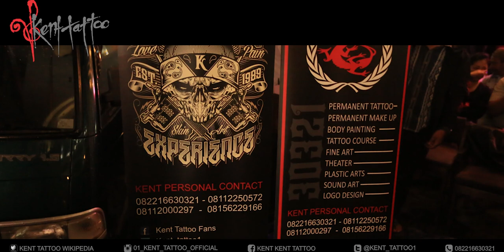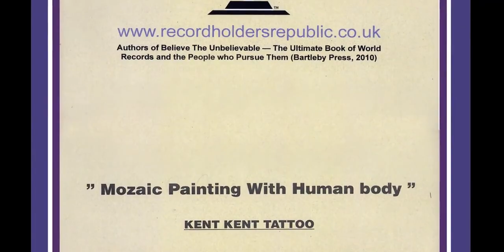Kent Tattoo | REKOR DUNIA KWAS MANUSIA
Kent Tattoo | REKOR DUNIA KWAS MANUSIA  8-9-2015

Kent Tattoo Anniv 28th. Rekor Kuas Manusia